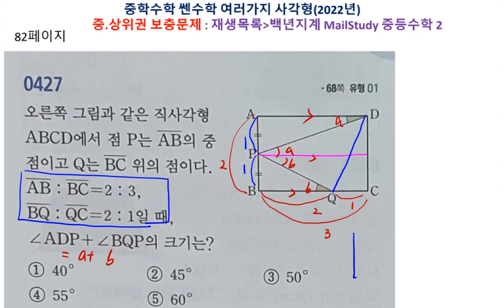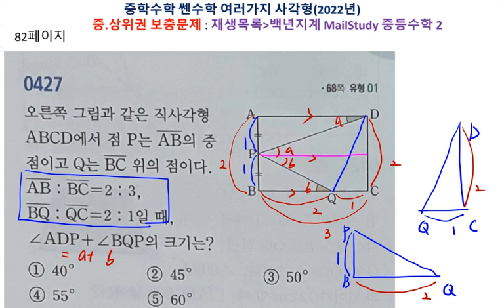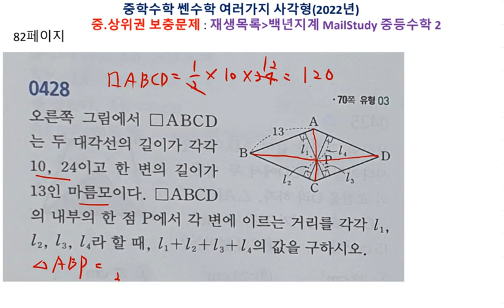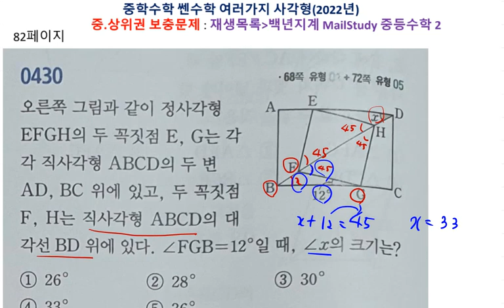중등수학 쎈수학 2022년 중2-2 여러가지사각형 만점도전 82페이지 427 432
백년지계

이전 강의에서 짤린 283번 문제 강의가 이어져 있습니다.

1. 교재구매
2. MailStudy 중상위권 문제
    재생목록/ MailStudy 중등수학1
3. 자료 교재 사이트
   - onehundredplan.tistory.com (자료 업로드 더 이상 못함)
4. 각종 참고서, 모의고사 강의 목록

5. 동생네 가게 홍보(마산 창원 사시면 들러보세요.)